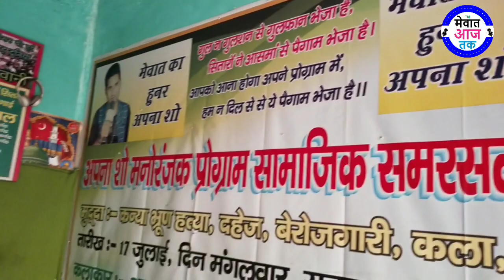अरशद बिसरू को लगातार धमकियां क्यों मिल रही है, आज हकीकत देखिए!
azam khan speech on yogi adityanath, Turkish President Erdogan in pakistani parliament, Turkey President Erdogan Visit pakistan, Turkish President Erdogan Offers Namaz e Juma, Erdogan Supports Pakistan on Kashmir, India react on Turkish President Recep Tayyip Erdogan's comment, Pakistan premier hails Erdogan's parliament speech, erdogan latest speech in hindi, tayyab erdogan speech in urdu, tayyab erdogan historical speech, rajab tayyab erdogan on india, media today tv, media today